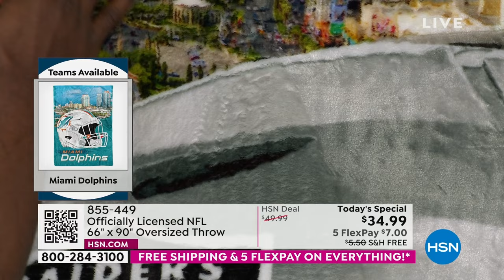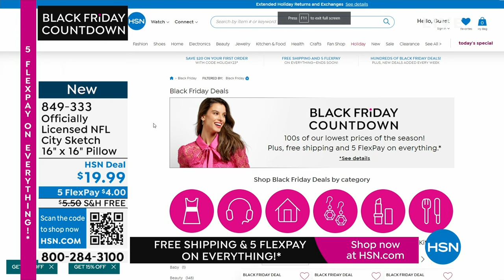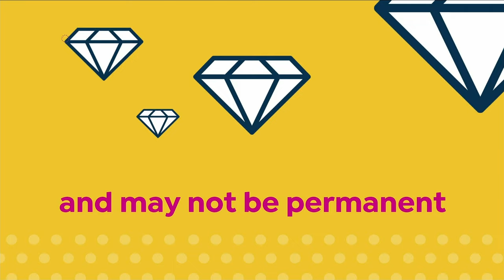HSN | Black Friday Countdown 11.23.2023 - 11 AM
Turn up the merry with our hottest holiday gifts at get-em-before-they?re-gone prices!